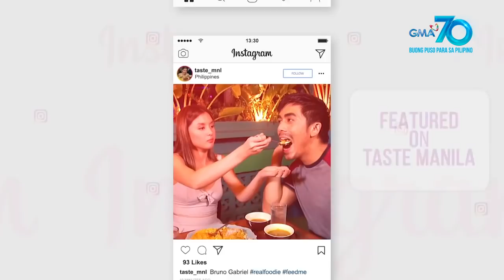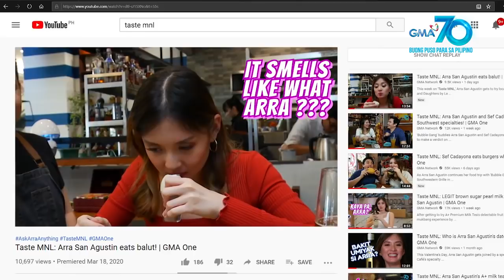Taste MNL: ARRA SAN AGUSTIN, NAGTARAY? | GMA One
One lucky winner of our selfie promo gets to dine with Arra San Agustin this week on 'Taste MNL'—Paps Chui who also happens to be a food blogger! Watch this episode as they load up their tummies at Fiesta Alamexo where they get to try Mexican food served with a yummy Filipino twist!

Got questions for Arra? Just use the hashtag, AskArraAnything!

Fresh episodes of 'Taste MNL' are uploaded every Wednesday and Friday at 5 PM on GMA Network's official YouTube channel and Sundays at 8:30 PM on GMA News TV, hosted by Arra San Agustin.